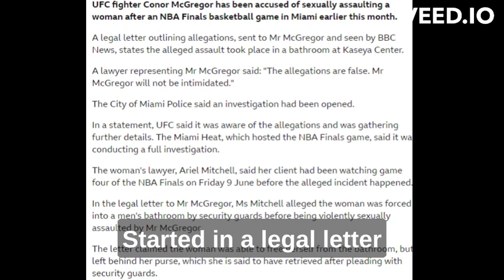🛑 Conor McGregor accused of sex assault after NBA game😱😨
Conor McGregor, a UFC fighter, was charged with having sex with a woman in Miami earlier this month after an NBA Finals basketball game.

The supposed assault also took place in a restroom at the Kaseya Center, stated in a legal letter describing charges written to Mr. McGregor and seen by BBC News.

According to Mr. his lawyer, his charges are false. Mr. McGregor won't be scared.

An study, according to the City of Miami Police, has been started.

📺 Welcome to Our News Channel! Stay informed and up-to-date with the latest headlines, breaking news, and exclusive reports from around the world. Our dedicated team of journalists works tirelessly to bring you accurate, unbiased, and engaging news content that matters.

From politics and business to science, technology, entertainment, and more, we've got you covered.

Whether it's a major event, an in-depth analysis, or an exclusive interview, we strive to keep you informed about the stories shaping our world.

🎥 Check out our diverse range of news programs and segments, carefully crafted to cater to different interests and perspectives. Dive into our thought-provoking documentaries, engage in insightful panel discussions, or catch up on the day's top stories through our concise news bulletins.

💬 We value your voice! Join the conversation by leaving comments, sharing your opinions, and engaging with fellow viewers. We encourage respectful and constructive discussions, promoting a sense of community and understanding.

We appreciate your feedback and welcome any tips or leads that can help us uncover the truth and shed light on important issues.

🙏 Thank you for choosing Our News Channel as your trusted source for comprehensive and reliable news coverage. We value your trust and remain committed to delivering high-quality journalism that empowers and enlightens.